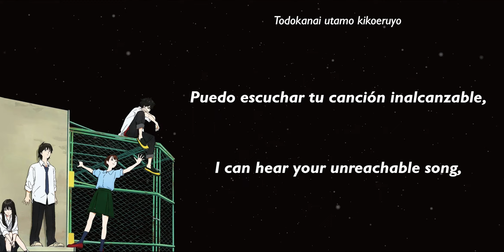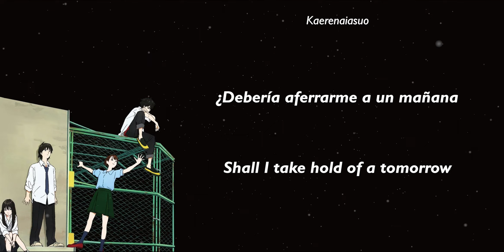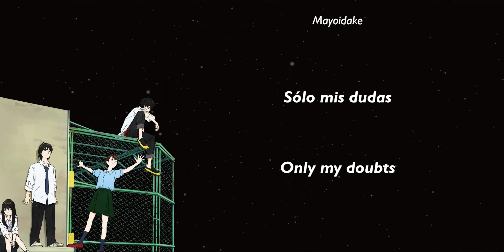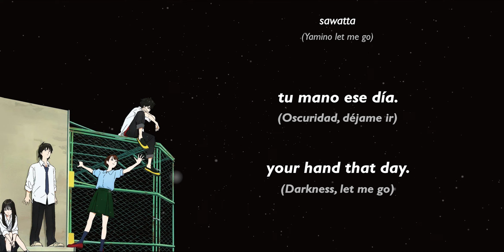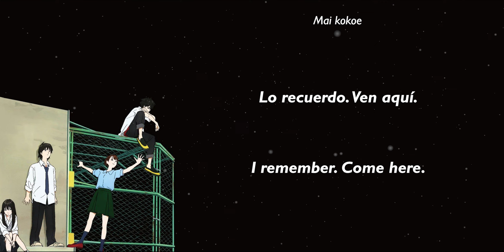toe - Commit Ballad feat Chara (English lyrics/Subtitulado Español)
"HEAR YOU", the third full length studio album from Japan's toe — available everywhere digitally July 24, 2015, on CD August 7, 2015 and on vinyl October 21, 2015 from Topshelf Records.

Imagen de Sonny Boy, un anime magnífico que habla de los sentimientos de estar en sociedad, de estar en comunidad, y la introspección a uno mismo... Aunque de una forma extremadamente onírica y fantasiosa. Un anime magnífico, en el que toe también participa.

Primera canción que subo de toe, principalmente porque no tienen muchas canciones con voz, pero cuando las tienen, me transmite mucha calma. En este caso la cantante es Chara, a quien conozco por películas de Shunji Iwai, uno de mis directores favoritos. Yen Town Band es otra banda con la misma vocalista, quizá traduzco de ellos, me gusta porque el compositor es uno asombroso.
En esta canción creo que vemos un monólogo (en su formato escrito es realmente un poema), que personalmente interpreto como un poema hablando de una conexión pero con uno mismo, por cosas como la separación, quizá como sentirse despersonalizado, y aludir a ser incapaz de cambiar el futuro, algo propio de alguien deprimido. Incluso al decir que las dudas son lo único que no cambian, creo que habla de ese estancamiento, no cambiar, no querer cambiar... O simplemente no poder. Incluso fragmentos donde la letra se trata de forma onírica, con una ciudad proyectada, todo ese tipo de cosas me parece que aluden a alguien que divaga estando en tiempo de soledad. Al final, creo que decir "Lo recuerdo" creo que habla de recordar la propia esencia, recordar quiénes somos, porque en crisis y malos momentos solemos olvidarlo, pero llegar a ese punto importante, la reconciliación con uno mismo, es lo importante, no permitir que caigamos, que no olvidemos lo que somos, porque sin nosotros mismos, abandonándonos a nosotros mismos, todo va a peor.